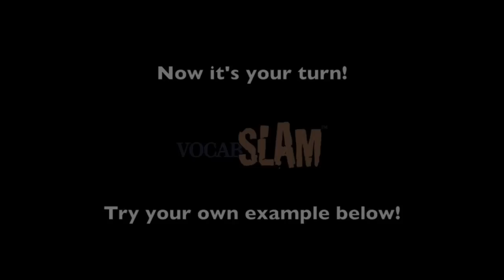How to use INTEGRITY in a sentence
Integrity (noun) : firm adherence to a code of especially moral or artistic values.